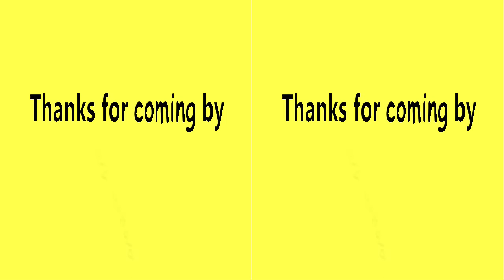A guidline to follow...and thank yous to my friends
A big thank you to my friends who came to the live stream on Thursday and 10 rules people forget after they have there concealed weapon permit.Please feel free to add any comments you think i may have missed.